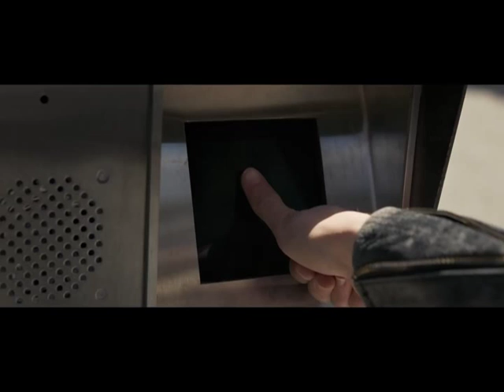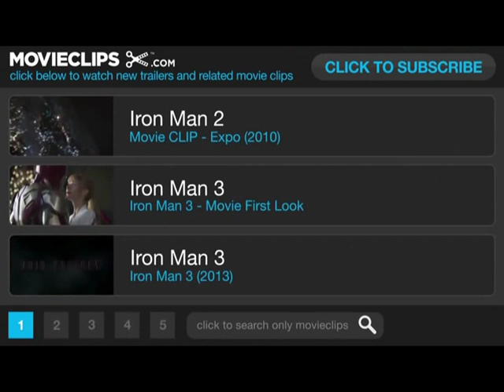Avengers End Game - All 22 film trailers that have led us here! Enjoy..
It's Friday afternoon, or at least it was when we posted this... the sun is out and you're stuck in the office for the last hour of the day - Well kill 52 minutes of that hour enjoying the story that has led us to End Game being released next month!

Who'd have thought this is where it was all heading... And we for one thank you Stan for making it all possible! Excelsior...!